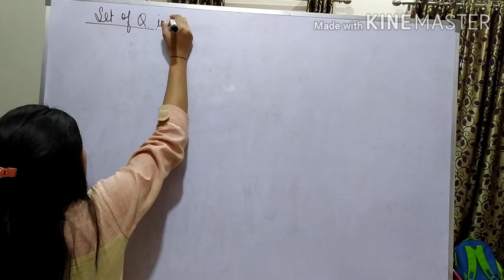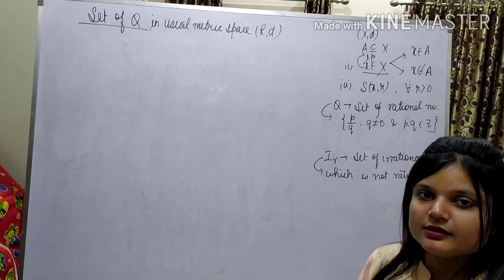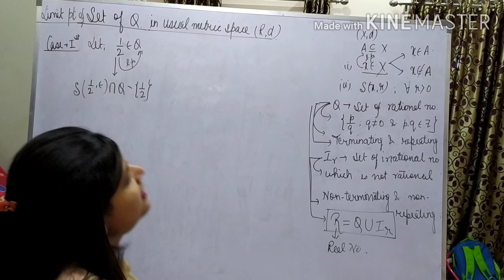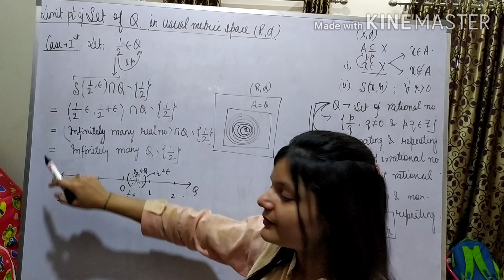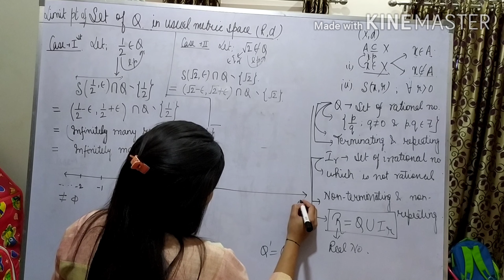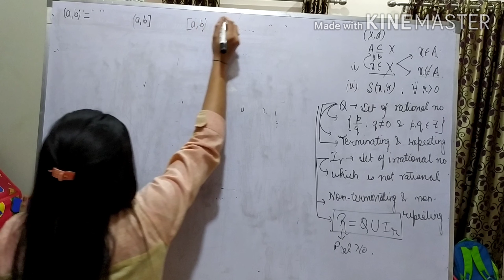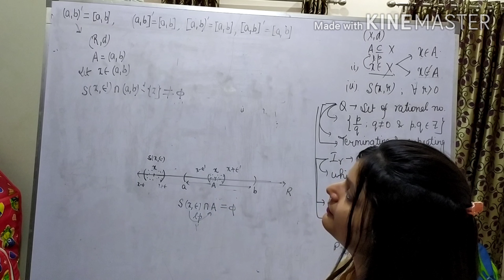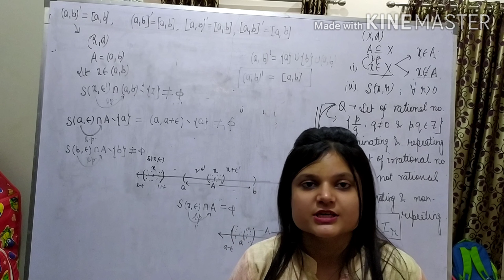Limit point in rational number and in any interval in a metric space